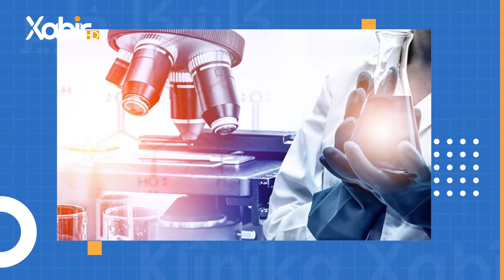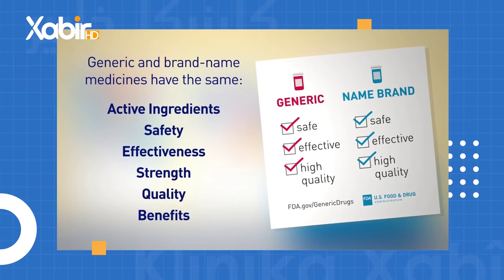بەرنامێ كلینكا خابیر | دکتور ئیسلام یاسین | بوچی هندەک دەرمانێت وەکی ئێک Generic drugs ئەرزانترن؟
بابەت:  بوچی هندەک دەرمانێت وەکی ئێک Generic drugs  ئەرزانترن؟
ـــــ
هەمى ئەکوانتێن دەزگەهێ خابیر